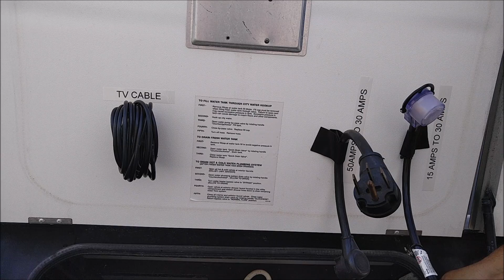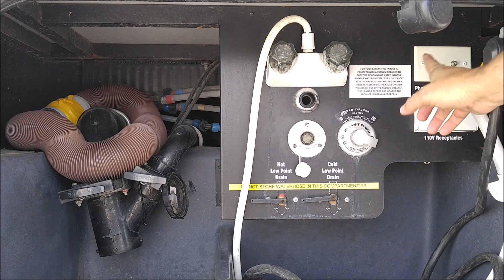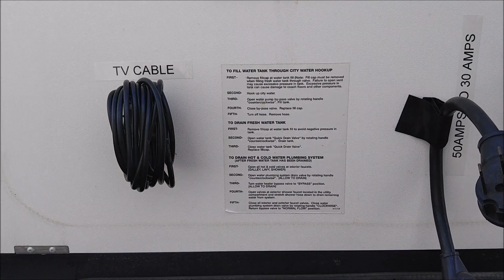36B Water and sewer 20160619